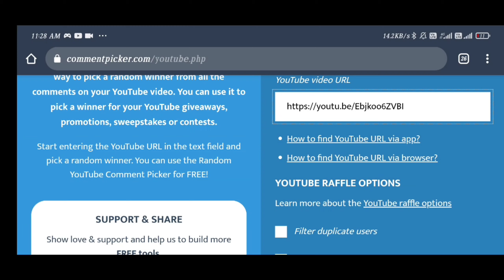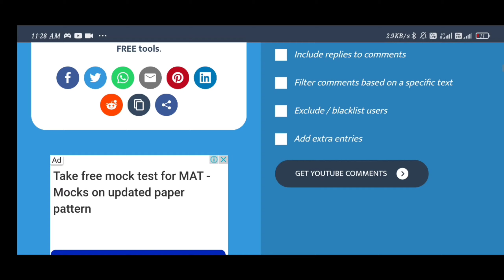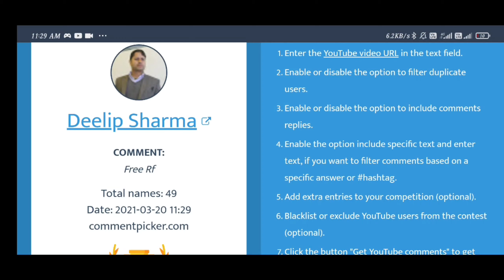Giveaway Winners are here🎉🎉 congrats